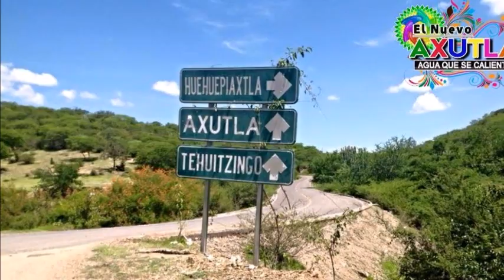Amor eterno Axutla recopilacion 2018